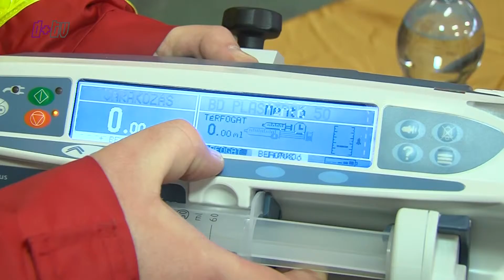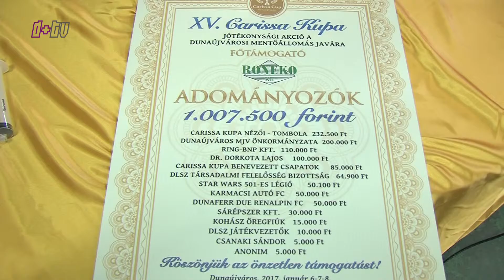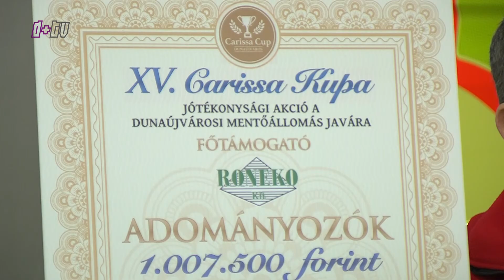2017 02 16 Hír+